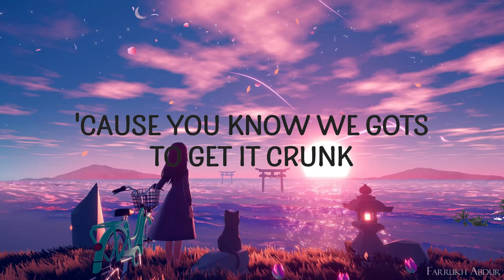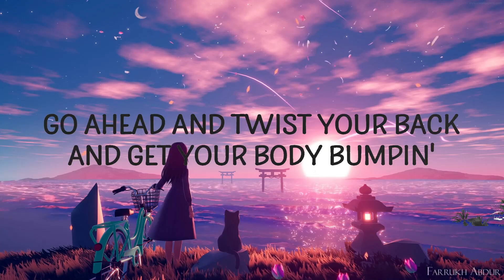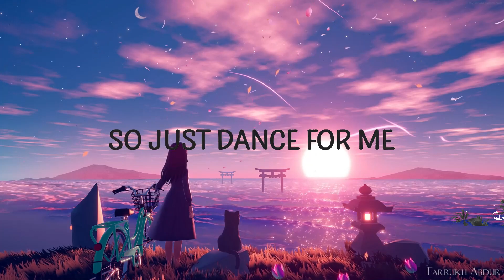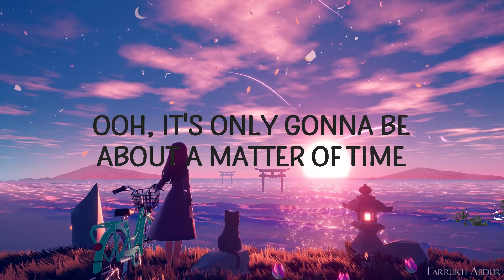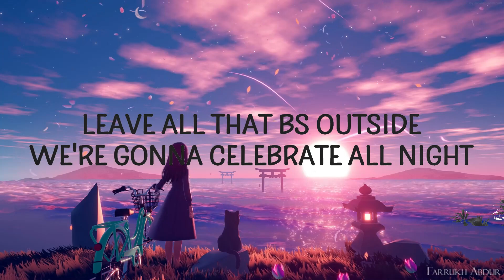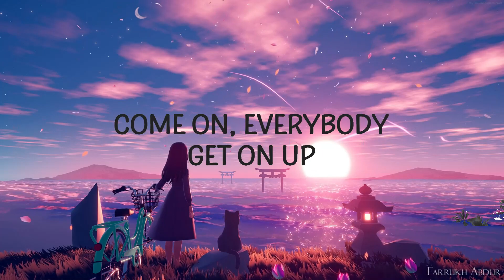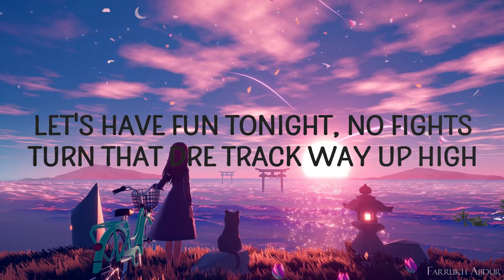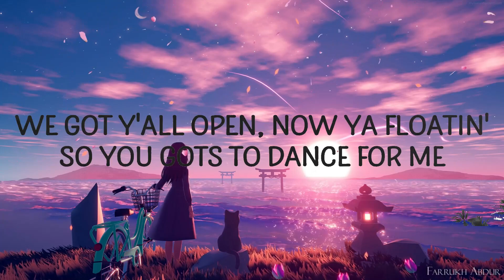Mary J. Blige - Family Affair |Top Version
Mary J. Blige - Family Affair

"Family Affair" is out now.

(Lyrics):
[Chorus]
Let's get it crunk up on
Have fun up on up in this dancery
We got y'all open, now ya floatin'
So you gots to dance for me
Don't need no hateration
Holleration in this dancery
Let's get it percolatin', while you're waitin'
So just dance for me

[Verse 1]
Come on, everybody, get on up
'Cause you know we gots to get it crunk
Mary J. is in the spot tonight
And I'ma make it feel alright (Make it feel alright)
Come on, baby, just party with me
Let loose and set your body free (Oh)
Leave your situations at the door
So when you step inside, jump on the floor

[Chorus]
Let's get it crunk up on (Let's get crunk up on)
Holleration in this dancery (Holler, holler, holler)

[Verse 2]
Ooh, it's only gonna be about a matter of time
Before you get loose and start to lose your mind
Cop you a drink, go 'head and rock your ice
'Cause we celebrating no more drama in our life
With a Dre track pumpin', everybody's jumpin'
Go ahead and twist your back and get your body bumpin'
I told you, "Leave your situations at the door"
So grab somebody and get your ass on the dancefloor

[Bridge]
We don't need no haters (Y'all, we don't need no)
We're just trying to yêu one another (Love)
We just want y'all to have a good time (Mhm)
No more drama in your life (Mmm-mmm, no)
Work real hard to make a dime
If you got beef, your problem, not mine (No, not mine)
Leave all that BS outside (We)
We're gonna celebrate all night (All night)
Let's have fun tonight, no fights
Turn that Dre track way up high (Turn it up, turn it up)
Making you dance all night and I (All night long)
Got some real heat for ya this time (Real heat. boy)
It doesn't matter if you're white or Black (Doesn't matter, doesn't matter)
Let's get crunk 'cause Mary's back

[Chorus]
Let's get it crunk up on (Let's get crunked up on)
Have fun up on up in this dancery (In this dancery)
So you gots to dance for me (So you gotta dance for me)
Don't need no hateration (Dance for me)
Holleration in this d